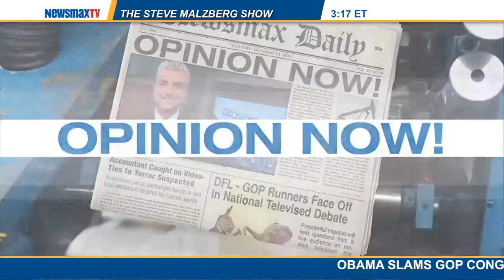Malzberg Panel - Janet Johnson & Adam M. Thompson, Esq | PART 1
criminal defense attorney, Janet Johnson, and senior partner and owner of The Law Offices of Adam M. Thompson P.C and syndicated talk host and TV commentator, Adam M. Thompson, Esq.